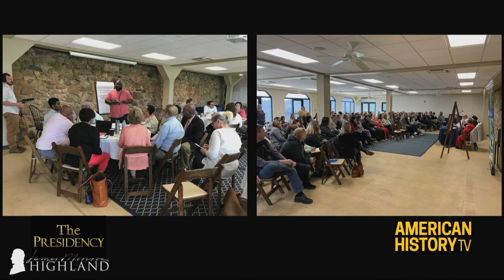The Presidency: Preserving Presidential Sites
Watch on September 10th at 9:30 AM ET on C-SPAN2

The White House Historical Association hosts a symposium on the presidency and historic preservation.